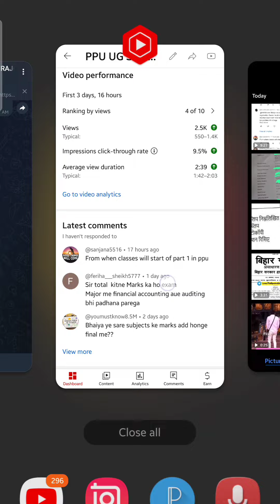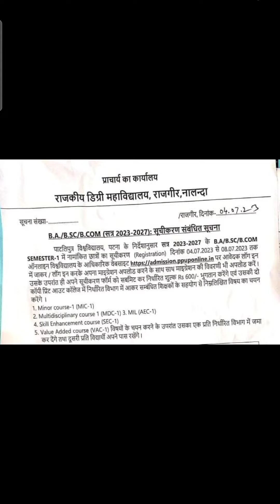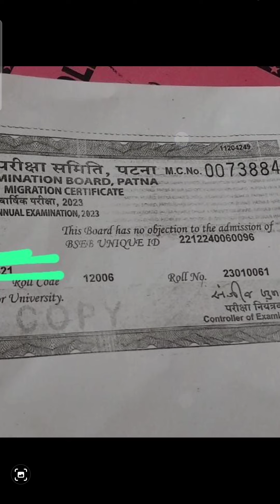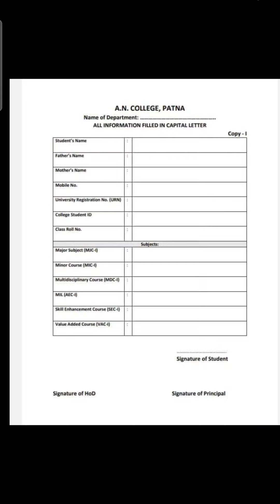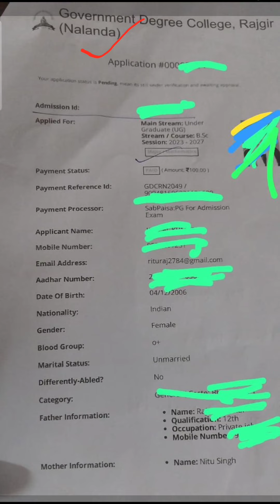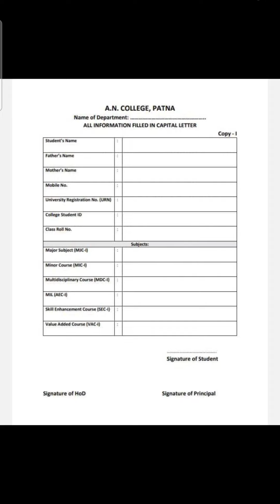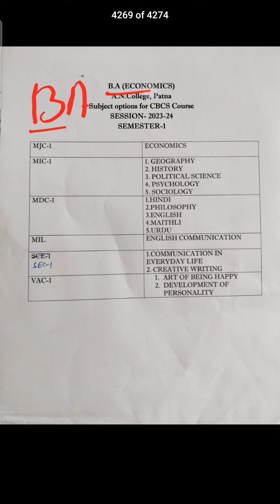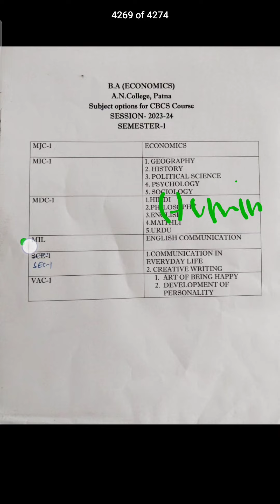Patliputra University 2023-27 Registration Ke Baad Kya ?? | PPU Sem 1 Subject Selection Process 🔥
PPU NOTICE REGARDING REGISTRATION DATE OF UG REGULAR SESSION 2023-27.